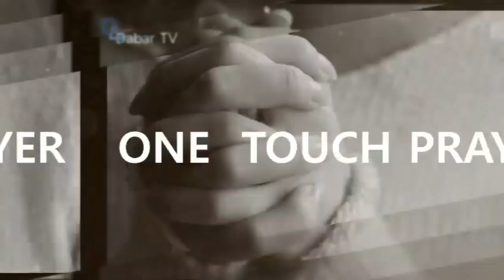허리 디스크 치유기도 / 협착증 / 측만증 치유기도 /원터치 기도 /서효원 목사 치료기도 18